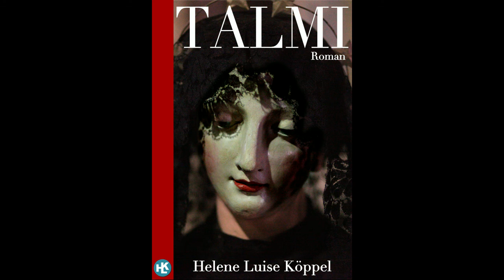Talmi Trailer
Buchtrailer zum neuen Roman von Helene Luise Köppel.